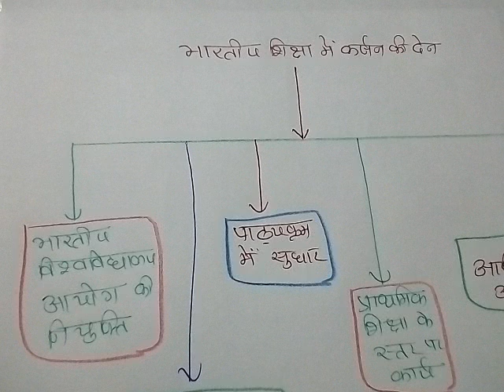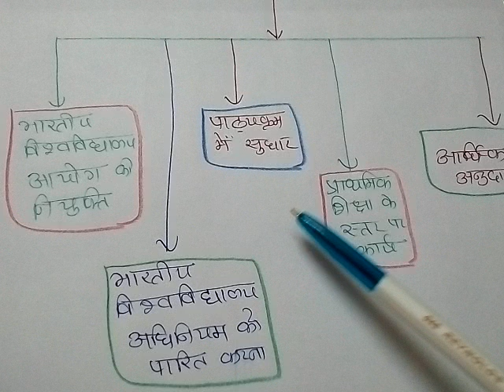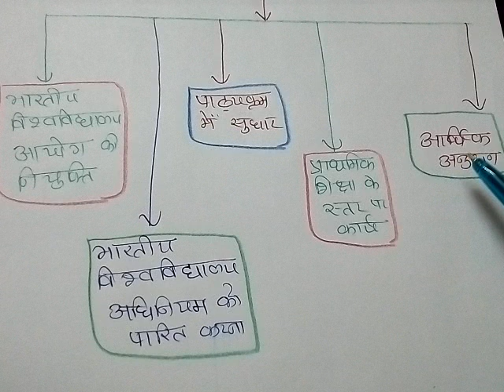बी.एड Second Year-7th Paper Curzon's Contributions of Indian Education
बी.एड  Second Year-7th Paper भारतीय शिक्षा में कर्जन की देन Curzon's Contributions of Indian Education